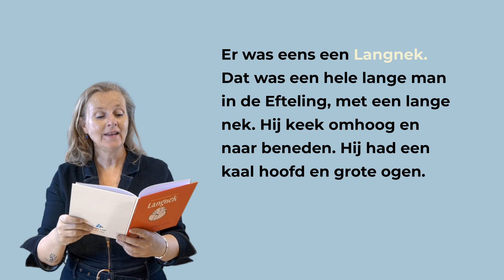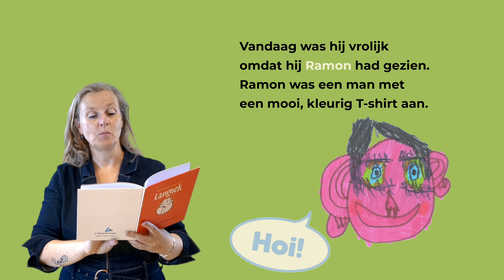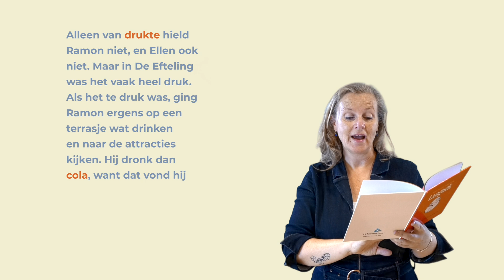Voorleesvideo van prentenboek 'Een leuke dag met Langnek'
Deze voorleesvideo is gemaakt in samenwerking met Nanda Roep en 's Heeren Loo cliënten en medewerkers uit Apeldoorn.